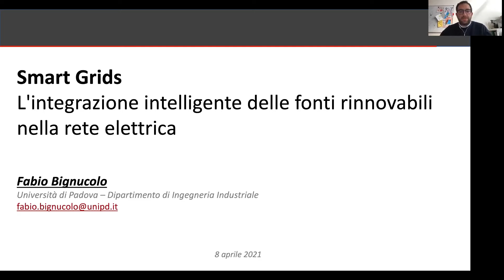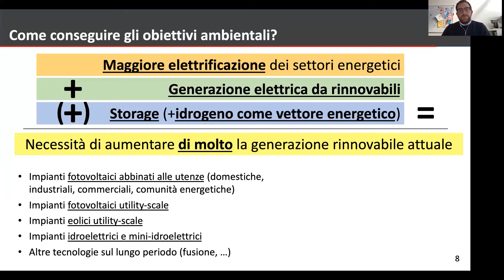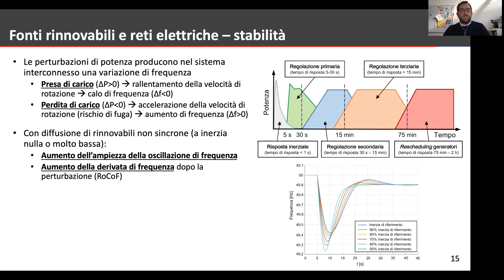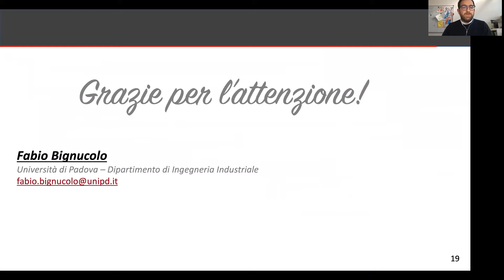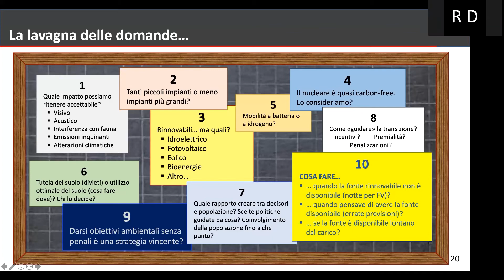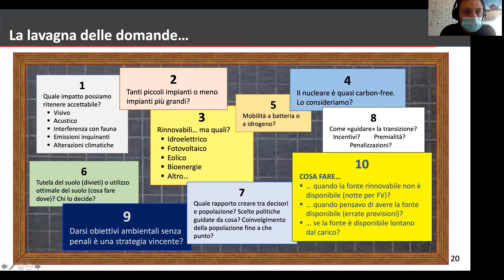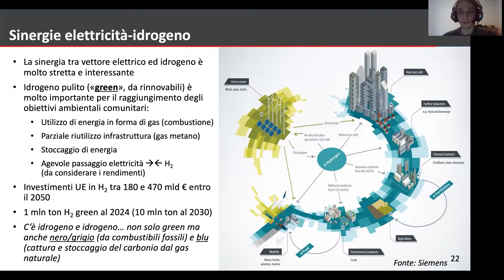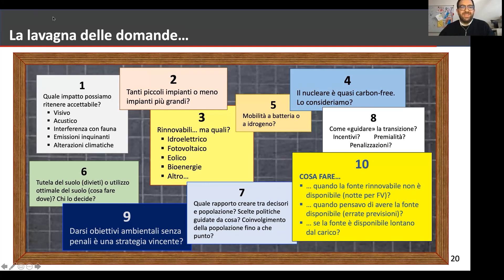Smart Grids: l’integrazione intelligente delle fonti rinnovabili | Fabio Bignucolo | LEDS Padova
Giovedì 8 aprile, ore 16:30, Zoom.
Energy Talks, secondo semestre

► L' EVENTO ◄

Per tener fede agli impegni per la riduzione delle emissioni presi per il 2030, l’energia elettrica dovrà incrementare la sua incidenza nei consumi finali lordi di energia (ad esempio attraverso le auto elettriche per i trasporti e le pompe di calore per il riscaldamento degli edifici) e prevedere una generazione sempre più caratterizzata dall’impiego di fonti rinnovabili. Per raggiungere questi obiettivi è necessario valorizzare la produzione fotovoltaica ed eolica, stabilizzare la normativa burocratica ed evolvere le tecnologie a nostra disposizione.
Il futuro della produzione di energia elettrica è la generazione distribuita, visto l’enorme aumento di impianti di generazione di piccola taglia, soprattutto fotovoltaici. Le reti future avranno bisogno quindi di un radicale cambiamento: allacciamenti plug&play, una comunicazione diffusa e bi-direzionale tramite sistemi digitali integrati, sempre più sistemi di accumulo per far fronte alla natura aleatoria di eolico e fotovoltaico, mercati pienamente sviluppati che rendano gli utenti più attivi.

A conclusione dell’evento il professor Bignucolo ci ha ricordato che la transizione verso reti intelligenti deve vedere una rapida ed immediata crescita, segnando una netta inversione di rotta rispetto alle reti ad esercizio passivo attuali per poter raggiungere gli obiettivi climatici fissati.

► L'OSPITE ◄

Fabio Bignucolo è Ingegnere Elettrico e docente di Sicurezza dei sistemi elettrici e Impianti di produzione dell’energia elettrica all’Università degli Studi di Padova. Dopo aver conseguito il dottorato al Dipartimento di Ingegneria Industriale, ha concentrato la sua attività di ricerca sull’integrazione delle fonti rinnovabili nelle reti di distribuzione. Presso il gruppo di Sistemi Elettrici per l’Energia si occupa di temi come: il monitoraggio ed il controllo delle reti attive (interconnesse o in isola); l’efficacia dei sistemi di protezione a fronte di una sempre crescente generazione distribuita; la gestione ottimizzata di sistemi di accumulo in rete.